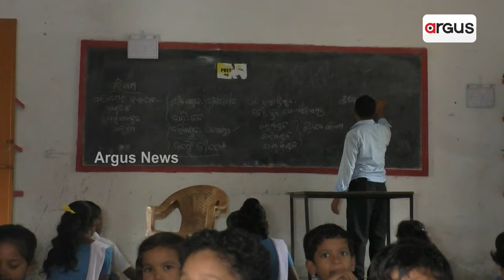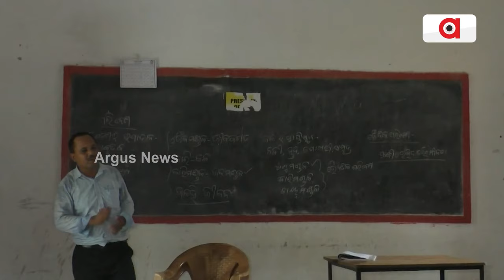ପୁଣି ସାମ୍ନାକୁ ଆସିଲା ଶିକ୍ଷା ଵିକାଶର ଵିକଳ ଚିତ୍ର || Education Development || Boudh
ପୁଣି ସାମ୍ନାକୁ ଆସିଲା ଶିକ୍ଷା ଵିକାଶର ଵିକଳ ଚିତ୍ର । ସ୍କୁଲ ଅଛି ହେଲେ ନାହାନ୍ତି ଶିକ୍ଷକ । ଗୋଟିଏ କଠୋରୀରେ ପଢ଼ୁଛନ୍ତି ୪ଟି ଶ୍ରେଣୀର ପିଲା । ଏ ହେଉଛି ବୌଦ୍ଧ କଣ୍ଟାମାଳ ବ୍ଲକ ଚାରଭାଟି ଉଚ୍ଚ ପ୍ରାଥମିକ ବିଦ୍ୟାଳୟର ଦୃଶ୍ୟ।